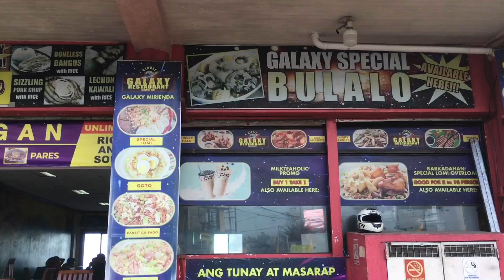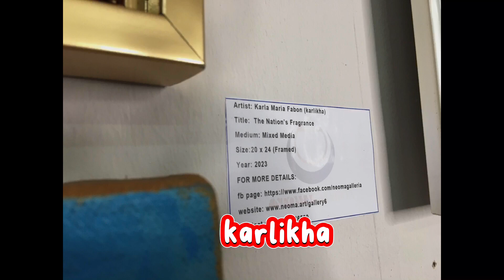bisitahin natin ang bulkan...